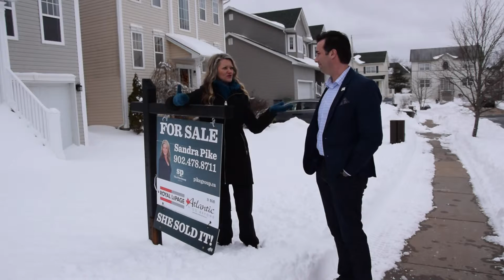SOLD with THE PIKE GROUP || HALIFAX REAL ESTATE & HOMES FOR SALE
If you are considering selling your home in Halifax and surrounding area, consider our team as your option.